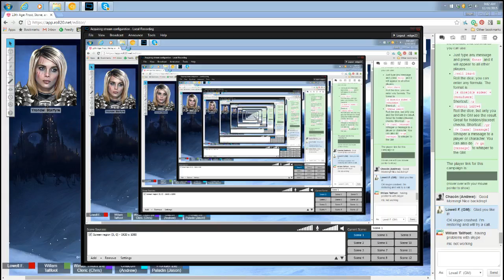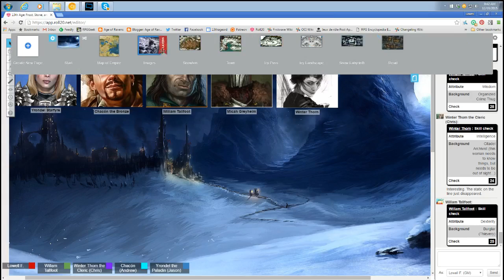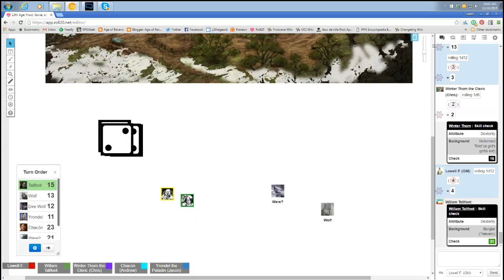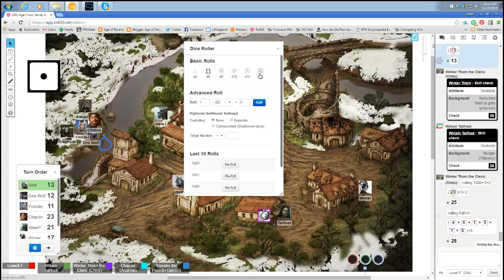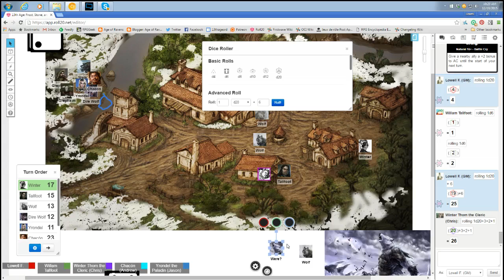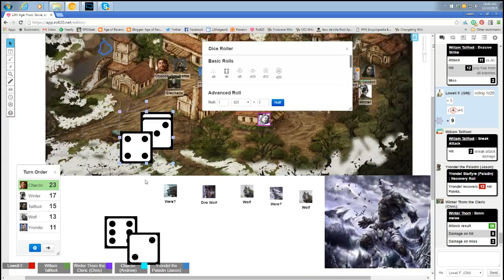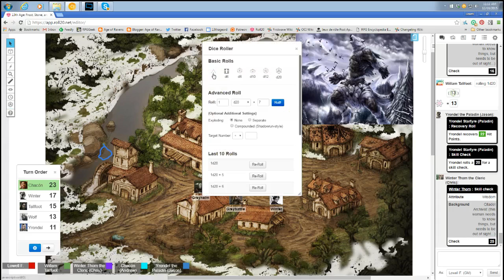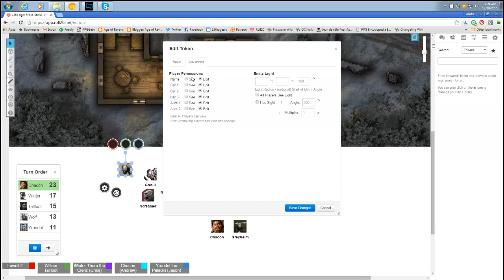Frost, Stone, and Darkness S3 (13th Age Roll20)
Session three of our ongoing 13th Age mini-campaign using Roll20. This session sees the party following up on threads uncovered and heading out to discover the fate of a mysteriously quiet farmstead. They find evidence of necromancy along the way leading to a bestial encounter and rescue operation. Then they uncover more about their adversaries and their master plan. A plan which involves manipulating a living dungeon.